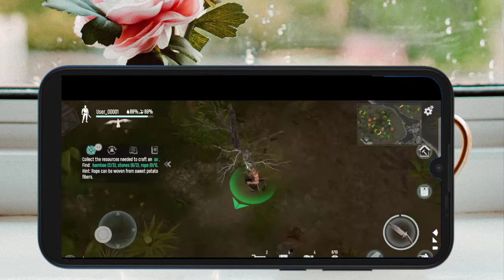Juegazos para el fin de semana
⚔️••Link del grupo de Whatsapp••

See ya